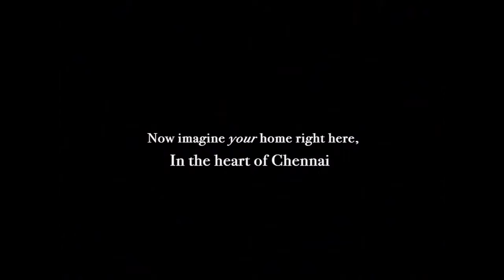GIRISH MENON ALLIANCE TVC